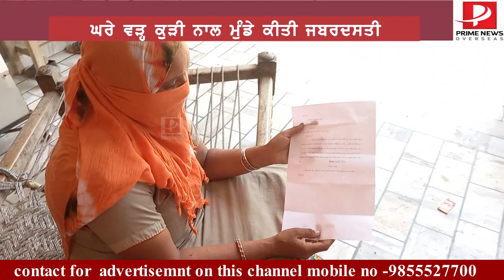ਘਰ ਬਾਹਰ 3 ਮੁੰਡੇ ! ਅੰਦਰ ਇਕੱਲੀ ਕੁੜੀ..ਕਿਵੇਂ ਕੀਤੀਆਂ ਹੱਦਾਂ ਪਾਰ..ਵੇਖ ਕੁੜੀ ਦਾ ਹਾਲ ਮਾਪੇ ਤੇ